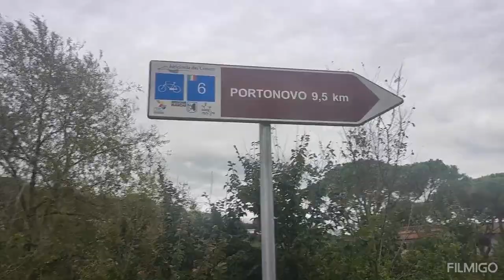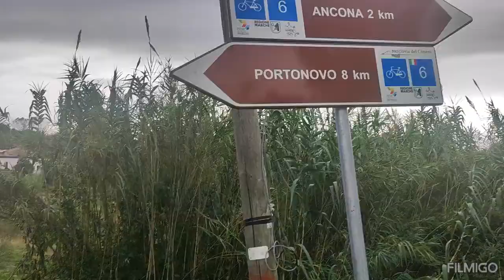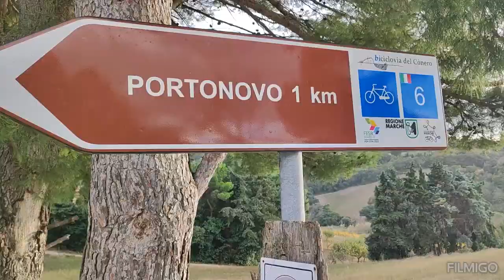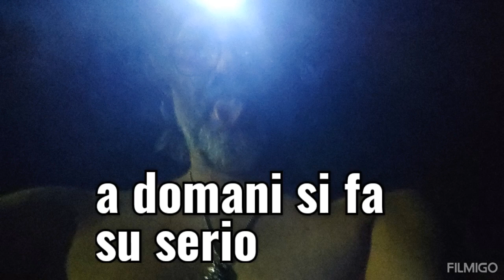cesena ancona Portonovo 02.11.2023